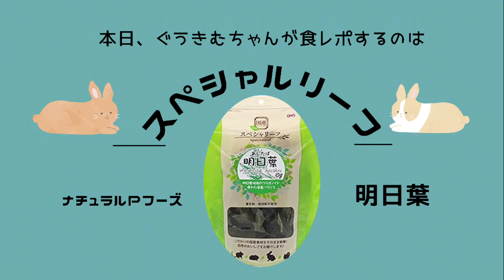【うさぎの食レポシリーズ】ナチュラルPフーズ~スペシャリーフ 明日葉~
ミニうさぎの男の子「ぐう」とミニうさぎの女の子「きむ」
2ぴょんはとっても仲良し♡

そんな2ぴょんと一緒に暮らす私の【うさぎと暮らす日常】をお届けします︎︎︎︎☺︎
本日の食レポは初めましての「明日葉」
今回は気に入ってくれるのか。。。
どうなのか。。。

🐰:ぐう「구우」（♂）とってもおっとりで甘えん坊な優しいおっぱ（お兄ちゃん）
🐰:きむ「김」（♀）元気いっぱいおてんばでツンデレな妹
👩‍🦰:まま うさぎとオシャレに暮らす日常を日々楽しみ中。
　 趣味は部屋の模様替え・好きな色は緑と茶色

こちらもぜひチェック✔︎してくださいね！
★ご協力★
イラスト提供：メルウユちゃんママ🐰*.